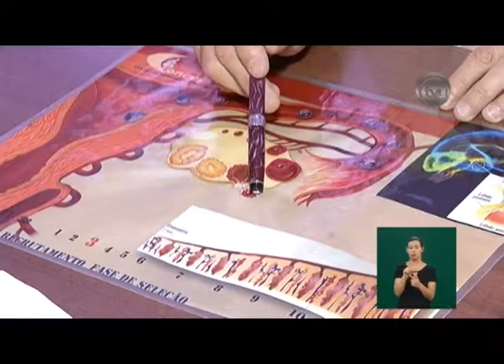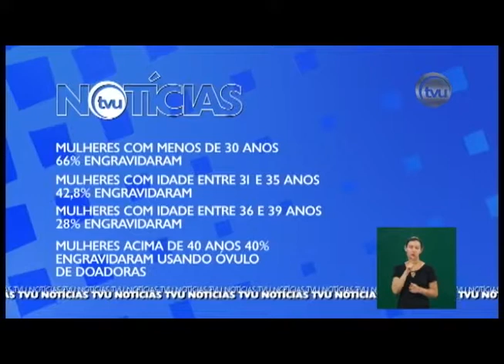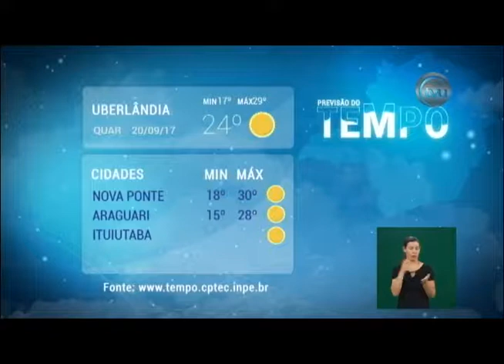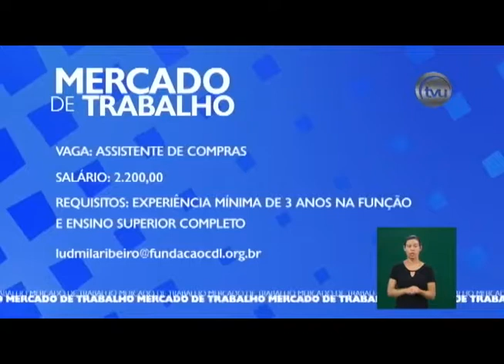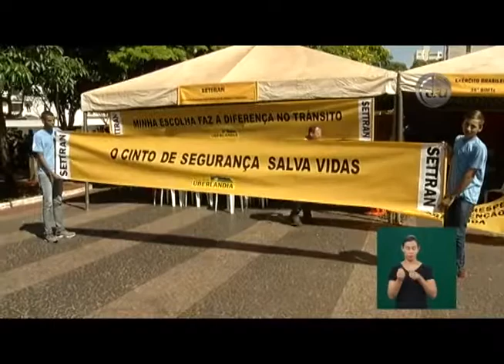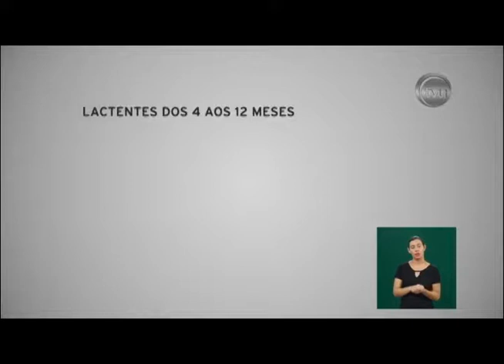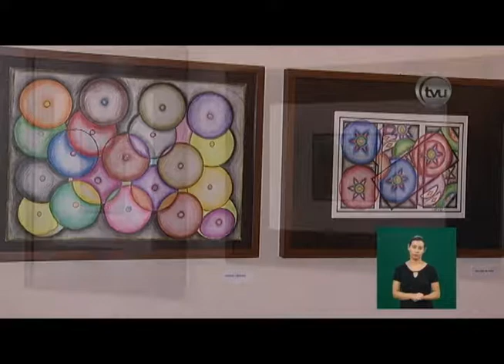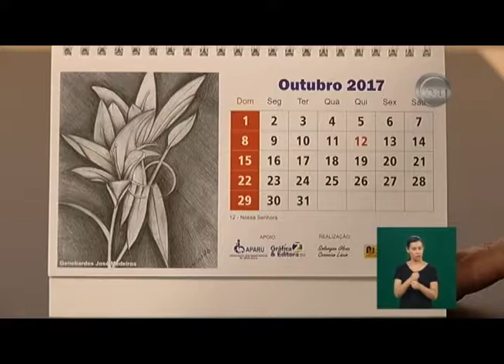TVU Notícias - 19/09/2017